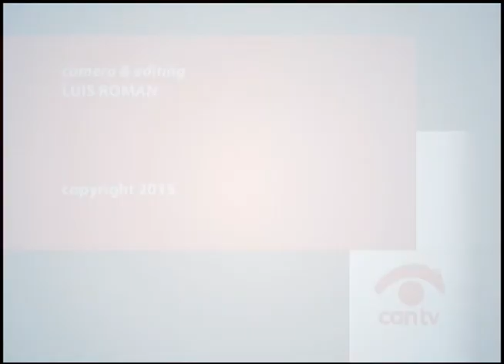39th Ward Aldermanic Candidates Forum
Aldermanic candidates forum hosted by Albany Park Neighbors. This program was recorded by Chicago Access Network Television (CAN TV).